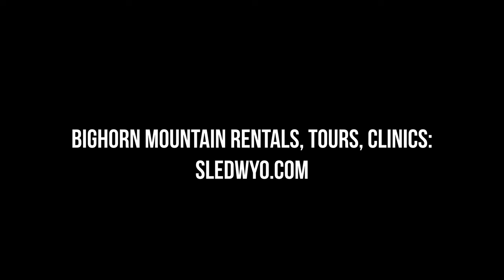WHERE IS WINTER?? | On the Hunt for Snow in Northern Wyoming. Bighorns & Beartooths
The strongest El Nino possibly ever recorded has not faired well for much of the Northern Rocky Mountains. The unseasonably warm and dry conditions have made for the weakest snowpack we have ever seen.

But this vlog isn't all doom and gloom. We are here to show you that even with the worst snowpack we've ever seen, we are still riding and having an absolute riot.

Guided Tours & Rentals of the Bighorns: sledwyo.com
Guided Tours & Rentals in the Beartooths: limitlessridingclinics.com

Special thank you to Top of the World Resort for hosting us even though they weren't expecting us! Great food, hospitality, and riding.

Special thank you to Cooper Tyson for volunteering as camera man as well!